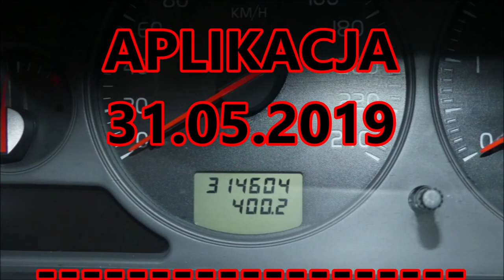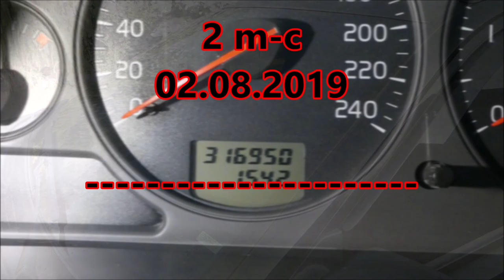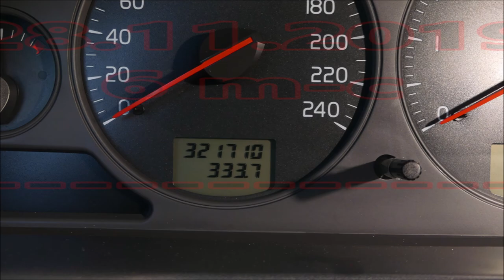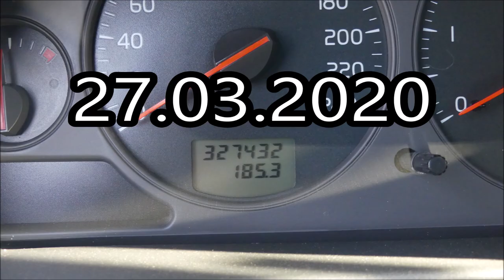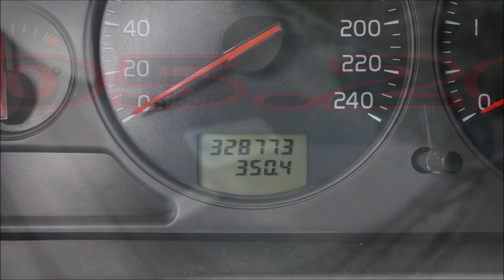GtechniQ G1 NIEWIDZIALNA WYCIERACZKA test trwałości